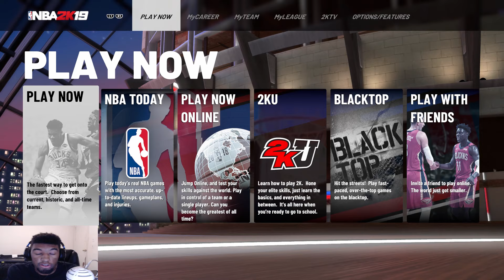NBA 2K19 My Team 20th Anniversary Super Packs